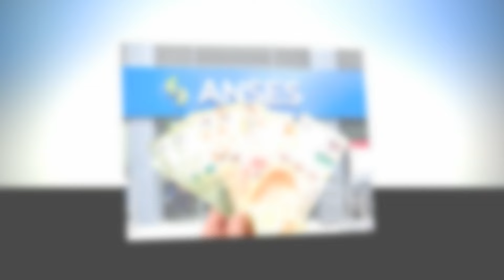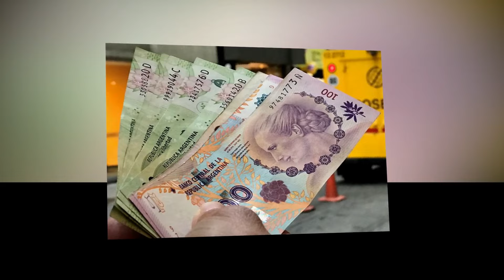EL GOBIERNO CONFIRMÓ BONO DE FIN DE AÑO A JUBILADOS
El Gobierno nacional, a través de la Administración Nacional de la Seguridad Social (ANSÉS), confirmó la entrega de un bono extraordinario en diciembre de 2024